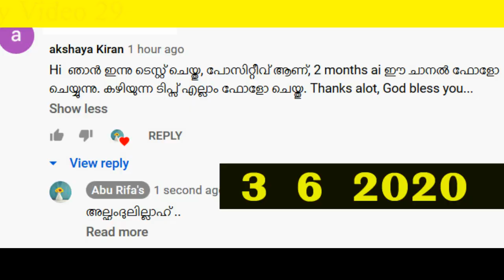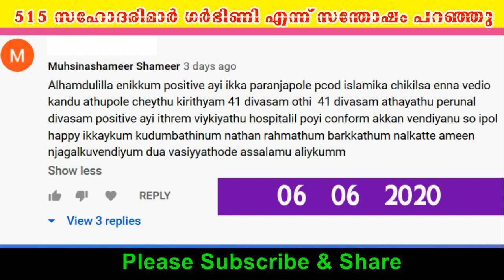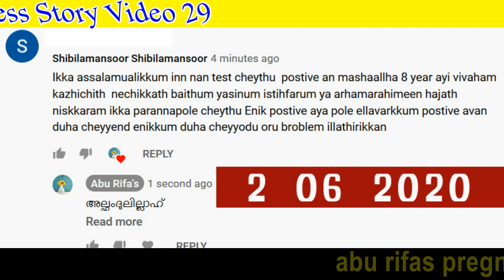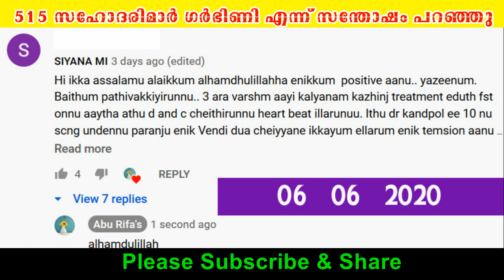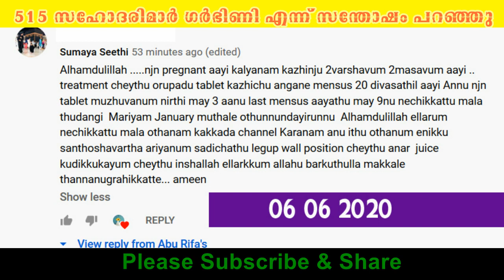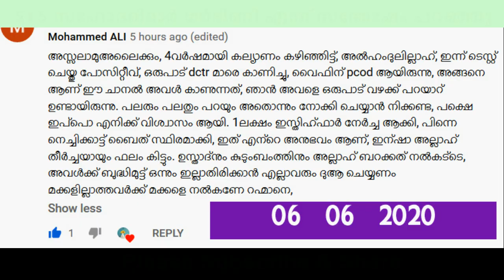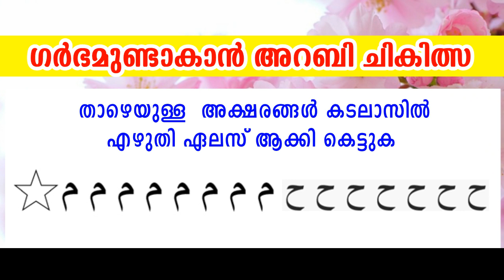വിവാഹം കഴിഞ്ഞു എട്ടു വര്‍ഷത്തിനു ശേഷം ഗര്‍ഭിണി | Pregnancy Test Positive Success Story 29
Friends today in this video I will give you information about success Story video 29